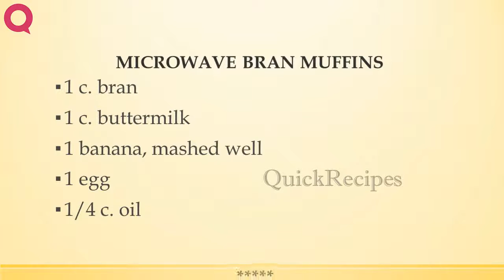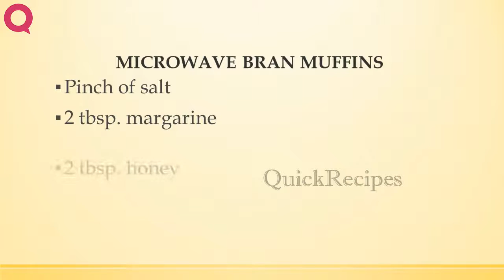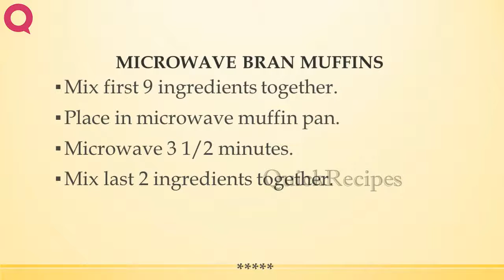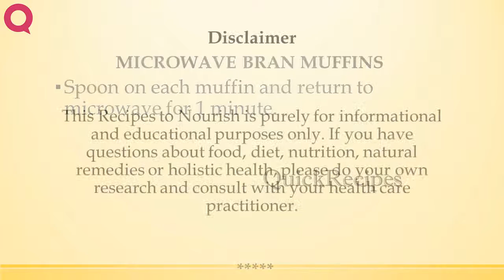MICROWAVE BRAN MUFFINS | QUICK RECIPES | EASY TO LEARN